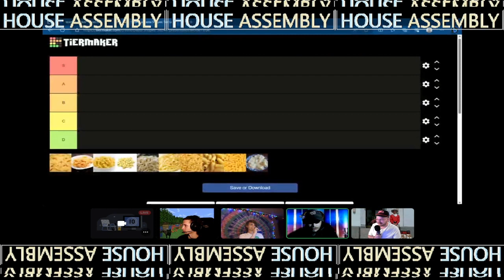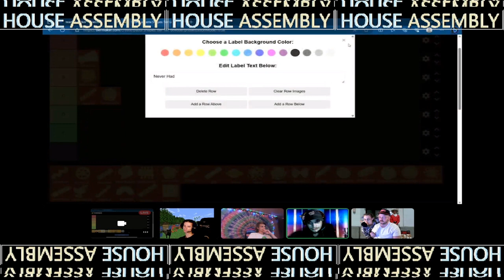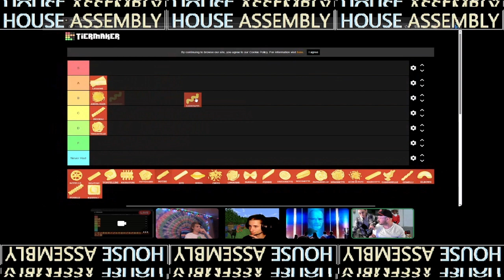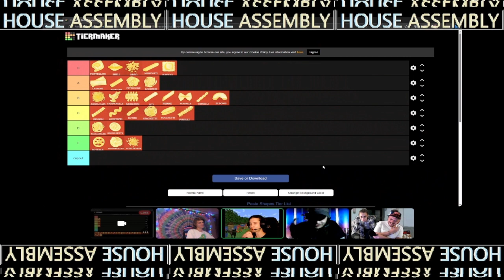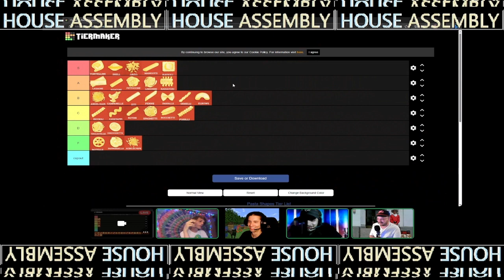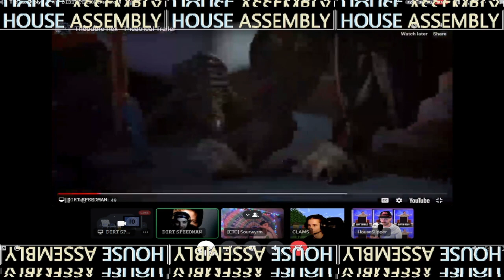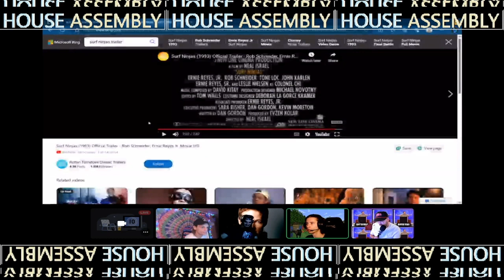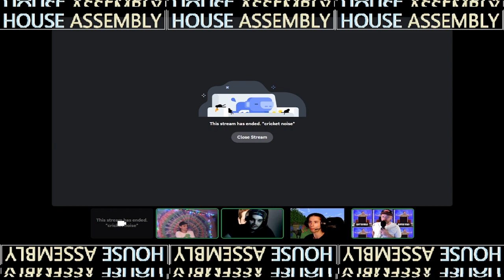Pee-Wee Herman Society / Theodore Rex - House Assembly #143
* House Assembly was Unaware of Paul Rubens / Pee - Wee Hermans Passing at the recording & premiere time of this video. RIP To The Legend Pee-Wee Herman. Long Live His Society.

Clams, Dirt, Josh & Lori Return This Week With Very Special Guest: Mr. Ian 'Sour' Worm! Whoopie Goldberg's Hidden Gem, Reba Everything, A Insane Pasta Tier List, The Hunt Brothers Pizza Cam, Hobbit Comic Books, Josh's Favorite Bumper Stickers, Cigarettes Of The Past,  Famous Local Birds, Woody Harelson's Noggin & Much More!

NEW EPISODES SUNDAYS @ 9 EST
Video and Production by :
Joshua O’Leary
Featuring :
Dirt Speedman , Josh O'Leary , Pj Clams , Lori, Ian 'Sour' Worm

INSTA:  @hslipper | @SlipperHouseExtraExtra

©️SlipperHouseExtraExtra2023